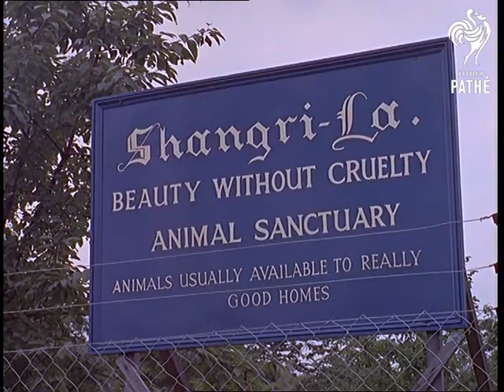Beauty Without Cruelty (1964)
Nettlestead Green, Kent.

Footage of contented animals and children at an animal sanctuary - a place where dogs find new homes and new friends.  A young boy walks along with a dog on a lead.  He walks towards a pen of other dogs, opens the door and goes in.  C/U of a sign which reads: "Shangri-La - Beauty Without Cruelty - Animal Sanctuary - Dogs Available to Really Good Homes."

Dog is let off the lead and three boys run around playing with the dogs "it's difficult to see who enjoys it most" says the narrator.  C/U of a sign "These dogs are available for adoption".  Various cute dogs are seen - I want one.

Air Chief Marshall Lord Dowding and his wife are supporters of the sanctuary and they are seen feeding a horse and calf.

Sheep and lambs are fed by youngsters at the sanctuary.  Two little rabbits are being "baby-sat" by a dog.  Buster the sparrow is fed by hand.

Note: lovely notes on file about all the animals.  Such details as the following about Bumper the rabbit.  "Bumper was educated at a co-ed school in Sussex.  A great weakness for cabbage seedlings (some two hundred) led to her being expelled and sent to Shangri-La."

Cuts exist - see other record.
 FILM ID:293.08